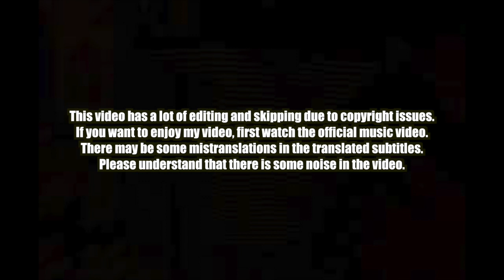🇮🇩🇰🇷🔥Korean Hiphop Junkie react to Rich Brian - VIVID feat. $NOT (ENG SUB)